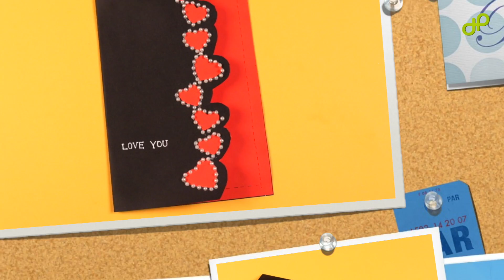How to Make A Valentine Greeting Card + More DIY Videos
Welcome to How Pictures,
In this video we will be showing how to make A valentine greeting card in easy steps.
Learn how to make awesome origami models, from simple to complex!

You can learn how to make many different origami models on our channel, animals, boxes, mini books, bows, flowers and all thats in between! We try to make tutorials for beginners and also more experienced paper folders! Please let us know if you have any requests!
It is relaxing and rewarding. Eco friendly and economically friendly!
Here you'll learn how to fold cool origami & craft models to impress your friends and family.

Happy Craft...!